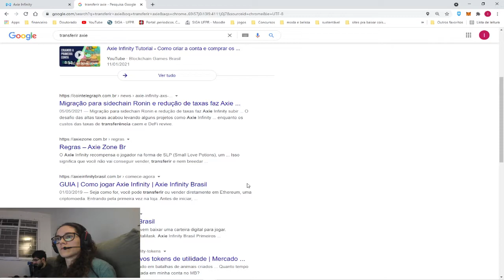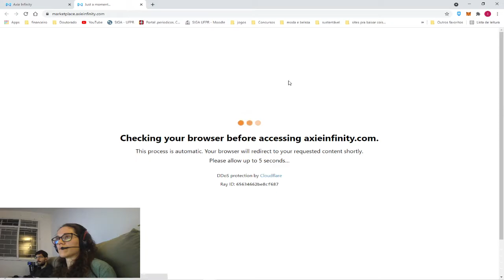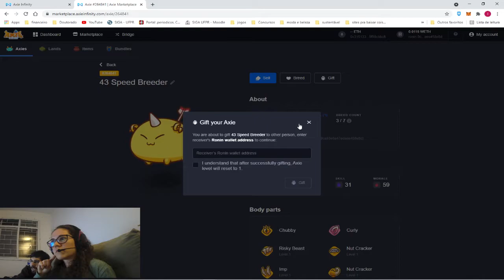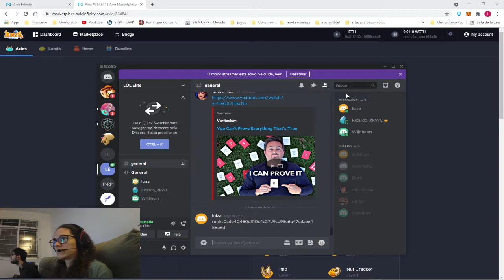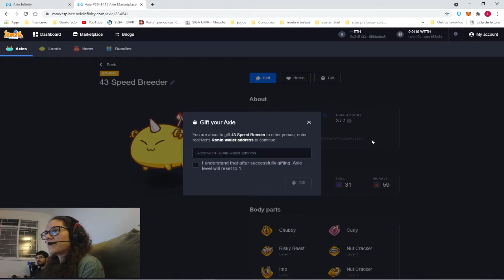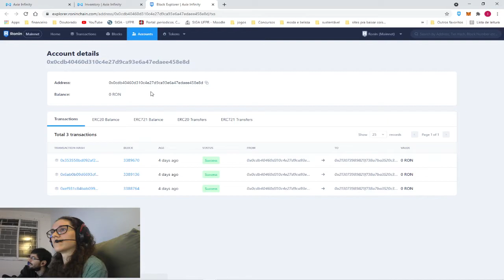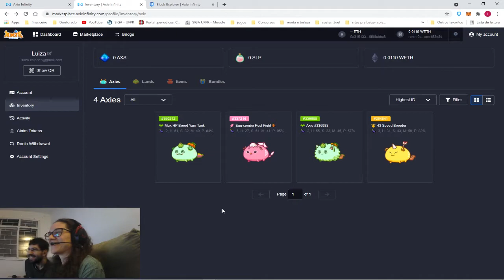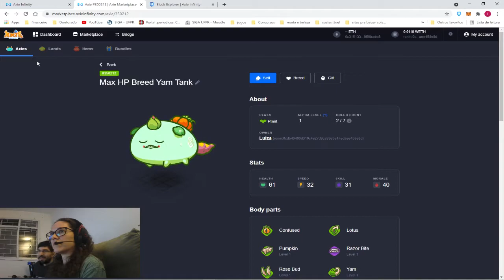[Transmitido ao Vivo] O Axie de alguém se mudou para morar com a gente!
Neste vídeo mostraremos como foi a transferência de um Axie da Carteira Ronin de um conhecido para a nossa! O video foi transmitido ao vivo, consulte o timeline abaixo caso tenha interesse em algum ponto chave!

00:00:00 Conversas gerais sobre o envio
00:10:33 Como enviar um Axie
00:11:20 Consultando chegada do Axie
00:12:20 Informações do Axie recebido para breed (reproduzir)
00:13:20 Montando uma equipe para testar o novo morador
00:16:30 Testando o Axie no PvE
00:21:30 Testando o Axie no PvP

Doações:
ERC20 (ETH e compatíveis): 0x315133E0f7333487f3664254EA803079F98cbbC6

Ronin: ronin:0cdb40460d310c4e27d9ca93e6a47edaee458e8d

Vite: vite_7bde1d28f644f51f13d5a503af7a048fb075afe2f3e916538f

Cardano (ADA): addr1q8r09hyyj2kfat5x4kha05dwtmxevq9fhjcfs99qwxy9yj6ggmkjs4fn9c5rlzpkuvsmpp03hdm99xjkttshj37kktvqffjfmt

BSC: 0xD0743dBDd89B283eA150D7B74Bd3945B0A3156c1